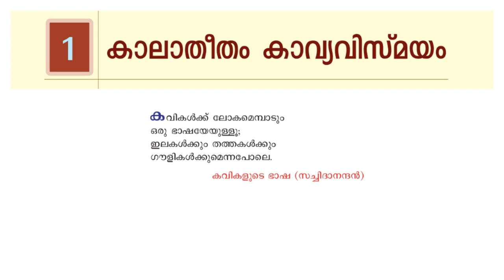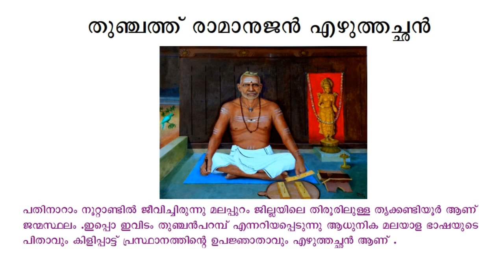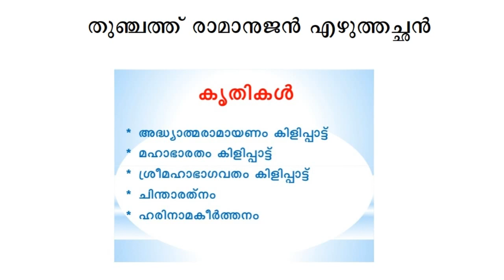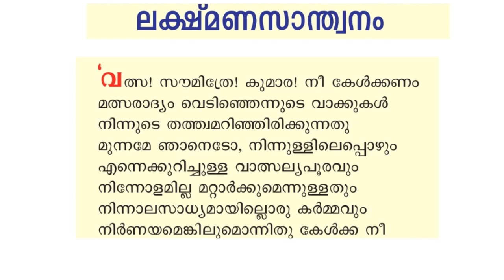10th Malayalam First chapter Part 1